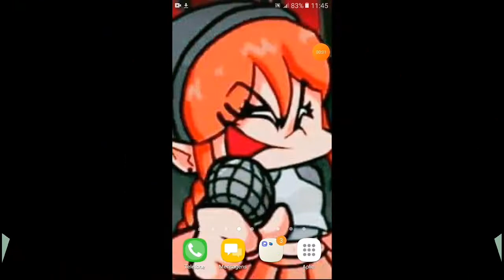top 3 mod android